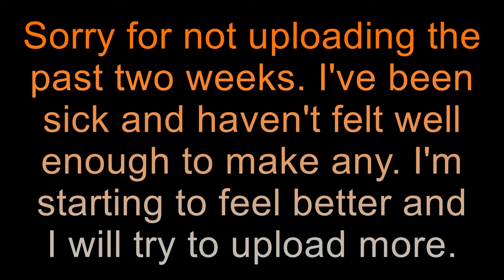I'M ON FIRE! | Mario Kart 8 Deluxe #15 | 100cc Flower Cup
DRY BOWSER IS LITERALLY ON FIRE!

I hope you enjoy! Have a fantastic day and I'll see you guys later!